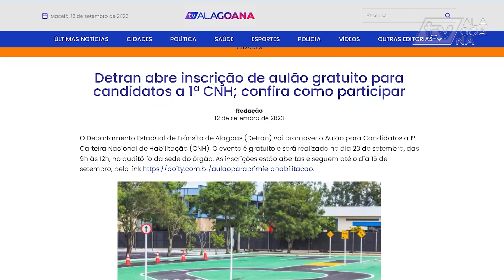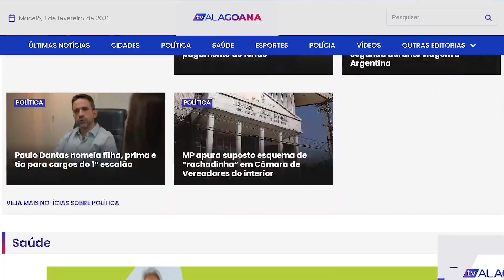DETRAN ABRE INSCRIÇÃO DE AULÃO GRATUITO PARA CANDIDATOS A 1ª CNH; CONFIRA COMO PARTICIPAR